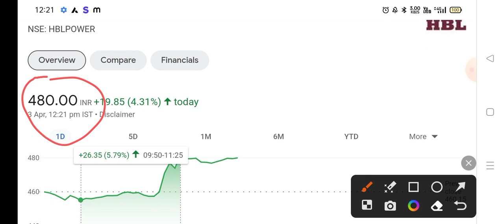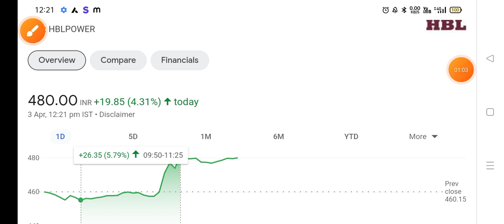HBL power Share | HBL power Share latest News | HBL power Share price today news | HBLnews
1-) HBL power Share
2-) HBL power share news today
3-) HBL power share latest news
4-) HBL power share price
5-) HBL power share analysis
6-) HBL power share price today